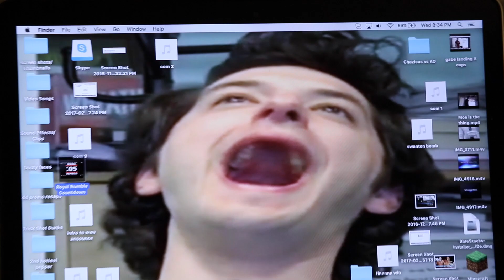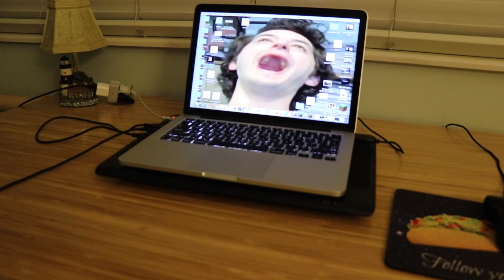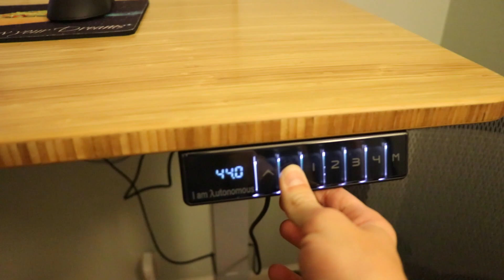THIS KID ALMOST BROKE HIS NECK!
This is not clickbait! He almost broke his neck.
Me and my friends meet up with Drew Beilfuss and his friends from my school. His little brother almost killed himself and I almost broke my leg. lol no.
New setup for YouTube as well.